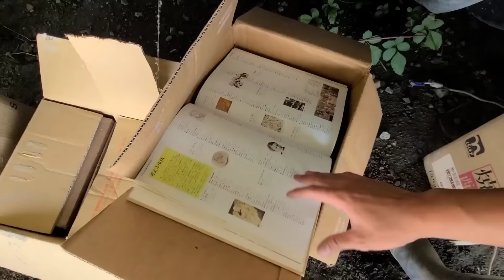思い出を食い漁る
２０２４年６月２２日(土)YouTubeライブ予定